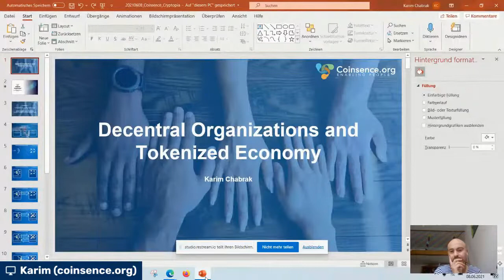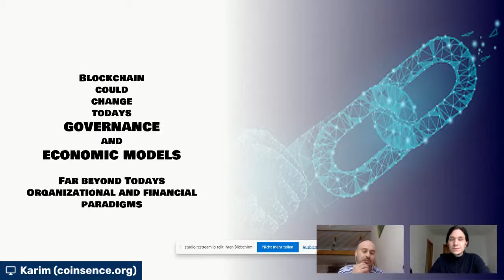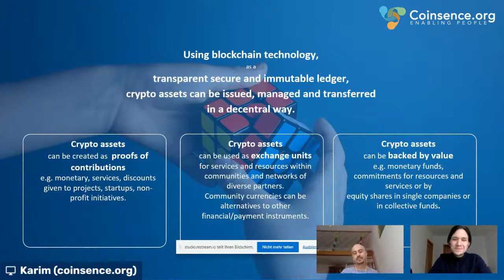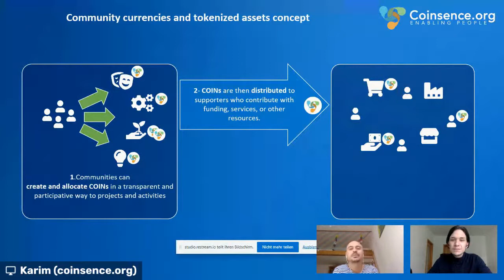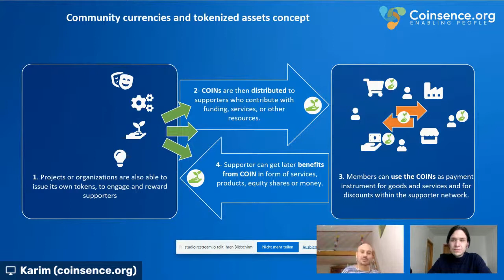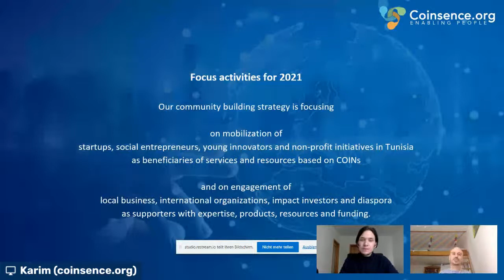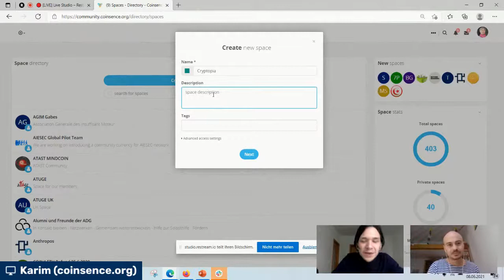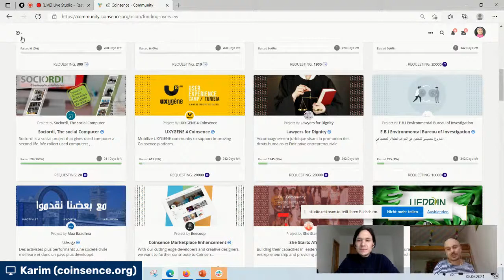Wie können wir Währungen für eine bessere Zukunft schöpfen - Karim Chabrak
Dr. Karim Chabrak geht es bei Krypto um mehr als das Geld. Er erklärt dir wie du dabei mithelfen kannst durch spannende Technologien die Welt zu verbessern und uns alle gemeinsam auf nicht finanzieller Ebene reicher zu machen.